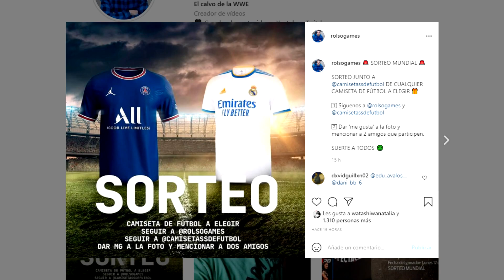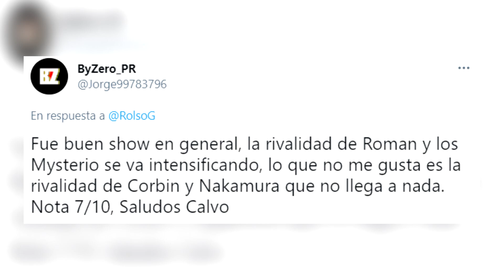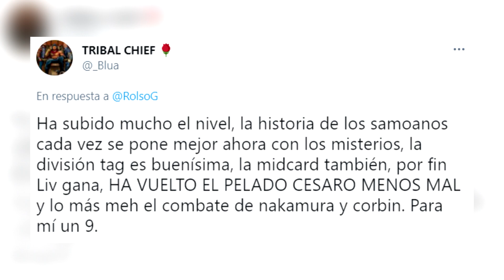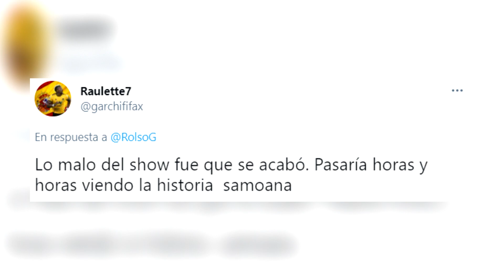WWE SmackDown 11 Junio 2021 - Resumen Completo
En este vídeo os resumo el PROGRAMA COMPLETO de WWE SmackDown del 11 de Junio de 2021. Cesaro regresa a SmackDown para atacar a Seth Rollins y Roman Reigns vuelve a masacrar a Rey y Dominik Mysterio.

WWE SMACKDOWN 11 Junio 2021 Resumen Completo Español
WWE SMACKDOWN 11 Junio 2021 Review Español
SMACKDOWN 11 06 21 en Español